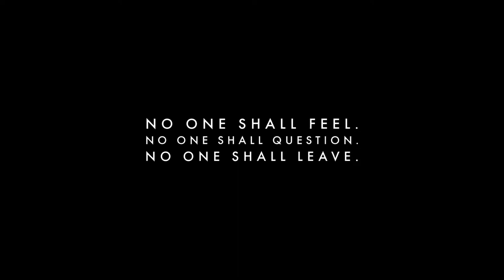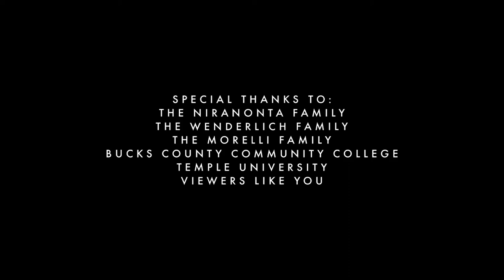Starlight (Short Film)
In a rigid society where the sun never rises, a rouge young woman becomes influential to a young man in their escape through a secret passageway that lies beyond their gated community.

(FIRST PLACE STUDENT VOTED TEMPLE UNIVERSITY MEDIA ARTS 1 FILM)

Directed by Andrew Niranonta
Written by Andrew Niranonta
Produced by Andrew Niranonta
Director of Photography - Andrew Niranonta
Assistant Director - Mike Wenderlich
"Moon River" Cover by Brynne Springer

This short was filmed using a Sony a7ii with Sony FE e-mount lenses and vintage Canon FD Film lenses.
Cast:
Orion Just
Isabella Florence
Jenna Morelli
Lillian R. Drake
Aidan Chew
Natalie Pellegrino
Special Thanks to:
The Niranonta Family
The Morelli Family
The Wenderlich Family
Bucks County Community College
Temple University